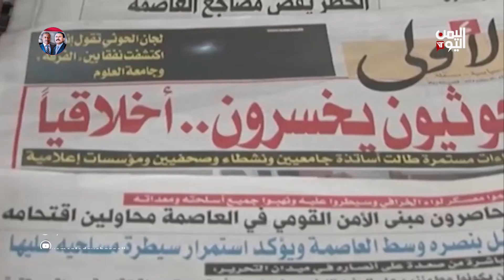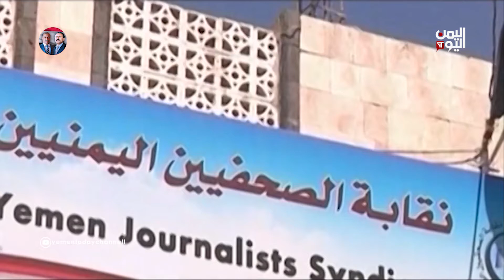ميليشيا الحوثي تحجب أكثر من 200 موقع إخباري محلي وخارجي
تواصل ميليشيا الحوثي التضييق على الإعلاميين وحرية التعبير في مناطق سيطرتها حيث حجبت أكثر من مائتي  موقع إخباري وسط مساعٍ منها لحظر منصات التواصل الاجتماعي
ـــــــــــــــــــــــــــــــــــ
تقرير أكرم سران

تليجرام